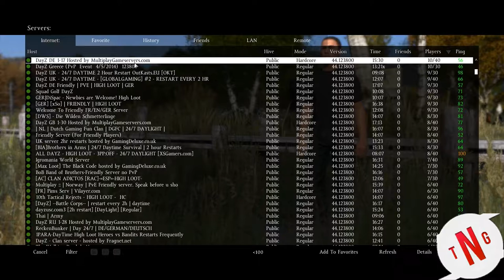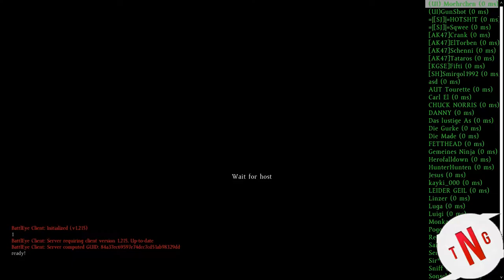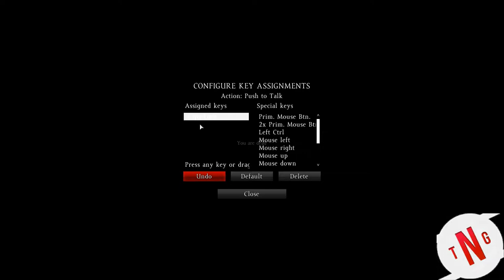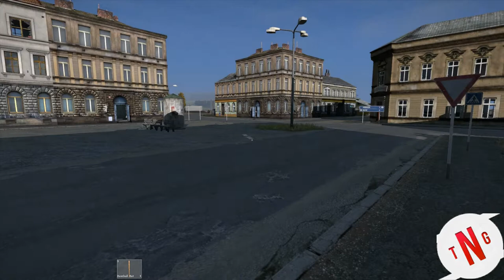Day Z Test video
Hi all. And welcome to som DAYZ. yes i kniw i told you this week was to be Skyrim tail of Balthazar Blake. But do to som moding error the game crashes every time i loade it. So im going to re-install skyrim and the mods i know Works and leave it at that. So hopefully i'll have som for you this week. but until then DAYZ will fill in the gaps. Hope you'll Enjoy.